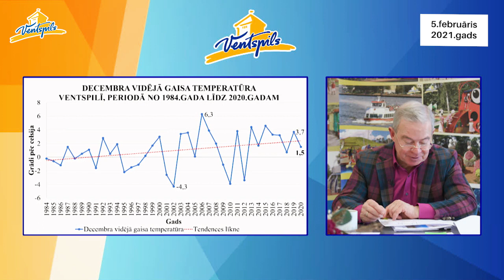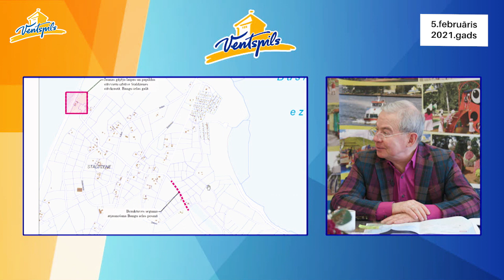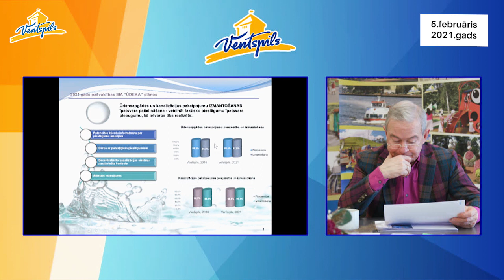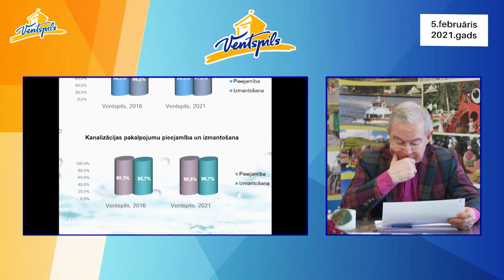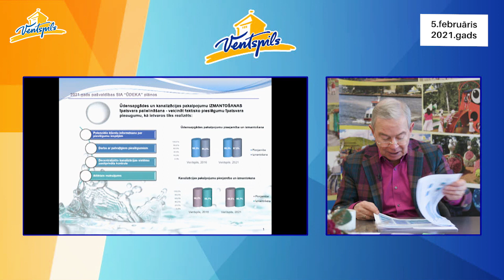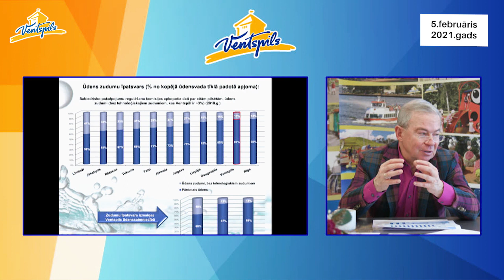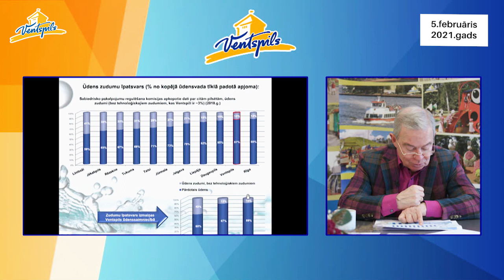A. Lembergs par Ventspils pilsētas aktualitātēm - 05.02.2021.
05.februārī norisinājās Ventspils pilsētas domes priekšsēdētāja Aivara Lemberga preses konference, kurā viņš informēja par aktualitātēm Ventspilī.